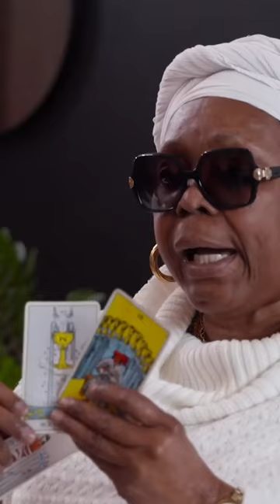Charlie Has a Bright Future in Lightwork! 🤩 | Waka & Tammy